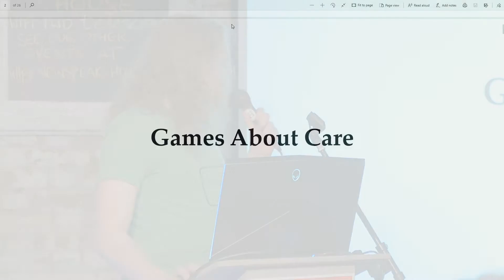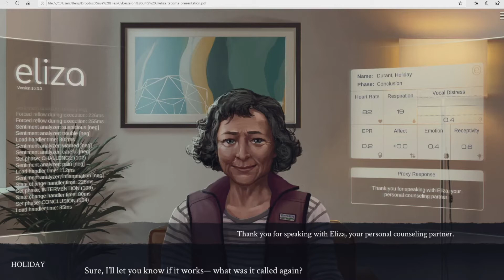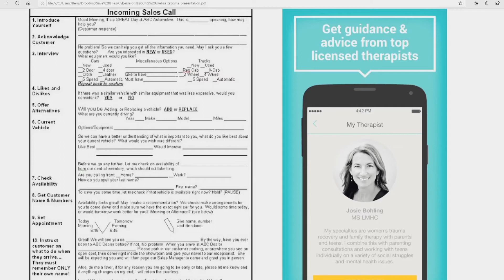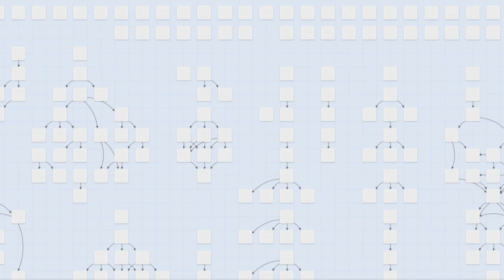Games For Good 3.0 - Simon Sarginson Reviews 'Eliza' and 'Tacoma'